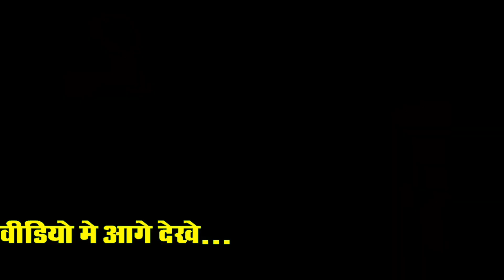हैप्पी यात्रा और Rk रजनी कौशल निकले लंबी यात्रा पर | आगरा लखनऊ एक्सप्रेसवे | happy yatra vlog 2022